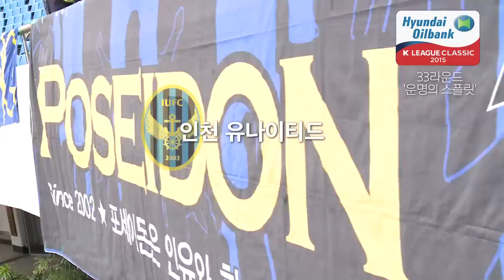[K리그 포커스] 박진감 넘쳤던 33R '운명의 스플릿'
휘슬이 울리기 전까지 결과를 알 수 없었던
'스플릿 결정전' K리그 클래식 33라운드

그 어느 때보다 박진감 넘쳤던 이날,
인천, 제주, 전남의 실시간 상황